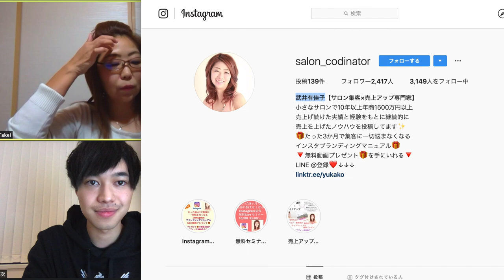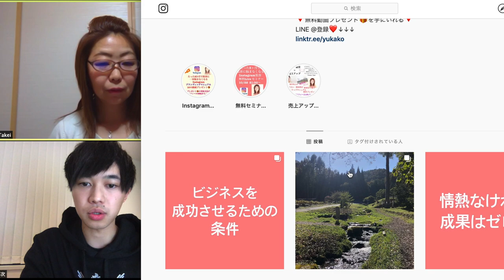サロンコンサルタントがSNSで120日で180万円売り上げた軌跡【喜多野修次】